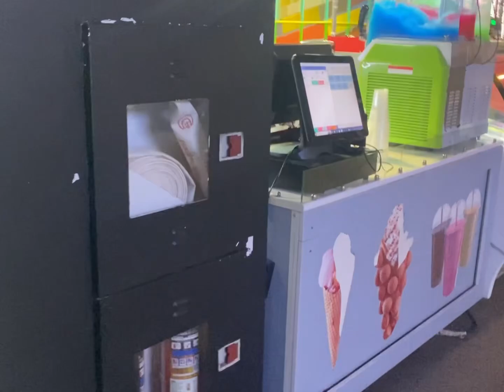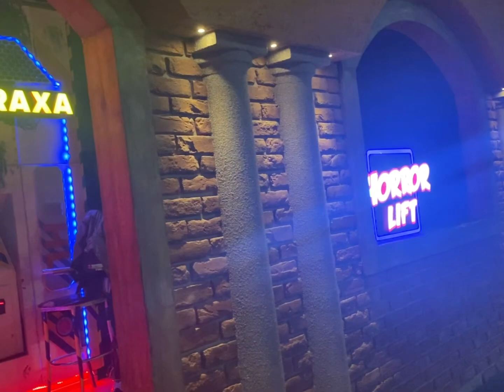Kazakhstan VLOG 45 | Nice French vibe theme decoration mall